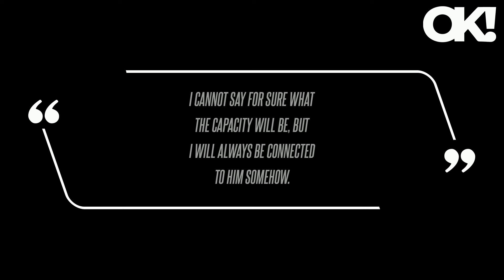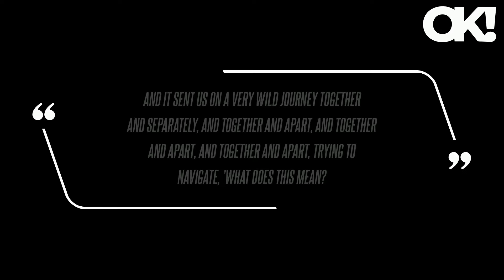Megan Fox Refrains From Discussing 'Confusing' Machine Gun Kelly Relationship Status: 'Nor for Publi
After going through some ups and downs in their relationship, Megan Fox feels like she doesn't needed to share details about what she and Machine Gun Kelly have going through. "What I've learned about being in this relationship is that it's not for public consumption," Fox, 37, admitted while appearing on the "Call Her Daddy" podcast episode, released on Tuesday, March 19. "They've had plenty of ups and downs throughout their relationship, but this one seems serious," one insider explained at the time.